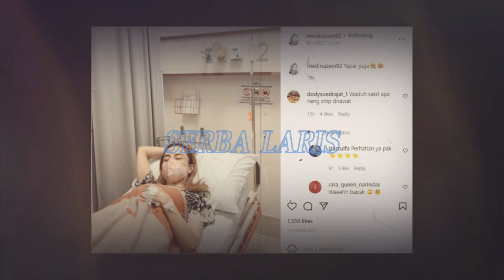BELA BELAIN KE RS Doddy Sudrajat JENGUK Medina Zein, PERHATIAN BANGET DODDY SUDRAJAT, ADA APA?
BELA-BELAIN KE RS Doddy Sudrajat JENGUK Medina Zein,
PERHATIAN BANGET DODDY SUDRAJAT, ADA APA?